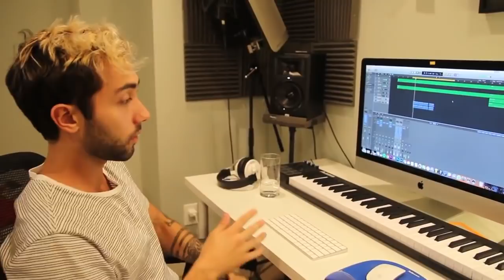Kanye West All Mine How It's Made